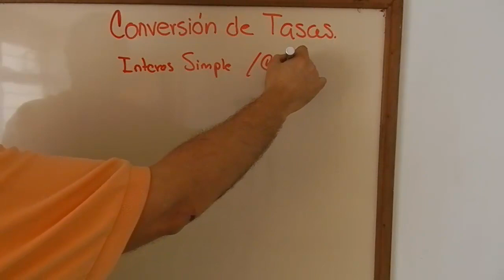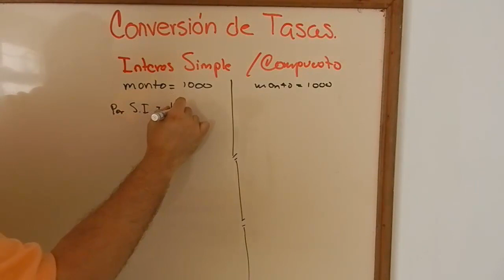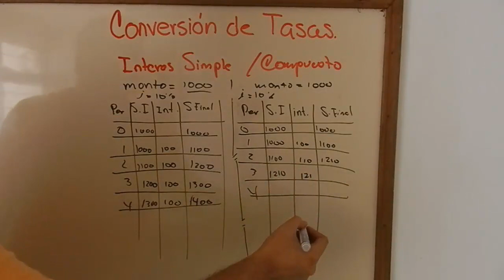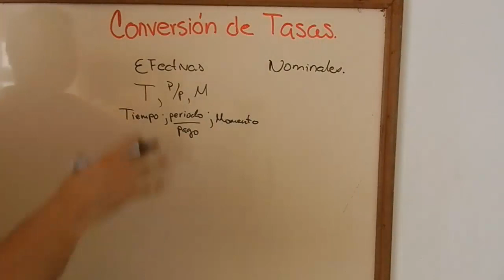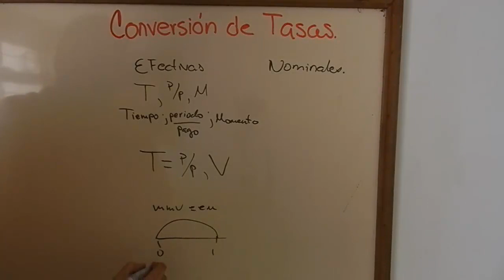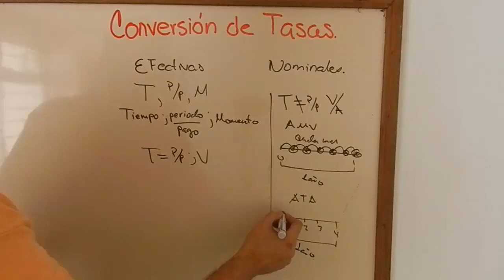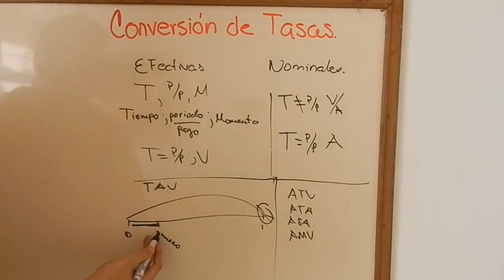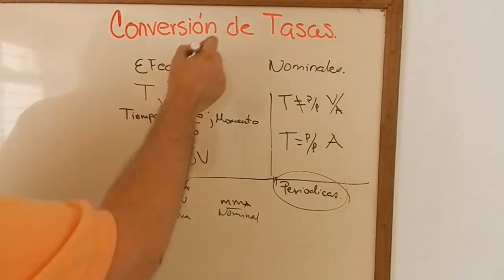Tasas De Interes Explicacion | Tasas Efectivas, Nominales y Periodicas TuProfeYouTube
Tasas De Interes Explicacion Tasas Efectivas Nominales y Periodicas, es el titulo de este video, con el aprenderemos a diferenciar la naturaleza de las diferentes tasas de interes, ademas explica claramente la diferencia entre interes simple e interes compuesto, les aseguro que si manejan bien estos conceptos, dificilmente reprobaran un examen de conversion de tasas.

TuProfeYoutube se trata del desarollo de temas de matematicas, algebra, trigonometria, geometría plana, quimica, fisica, calculo y finanzas, las cuales tratamos en una forma practica y amena para que todos aprendamos bien y facil.

TuProfeYoutube, pamateriales y TornadoRojo5 (gamer), son canales hermanos y cada uno ofrece diferentes productos, por ejemplo, pamateriales es visitado por sus trucos de computadora y para eliminar virus de la PC sin antivirus, mientras Tornadorojo5 se enfoca en mi otra pasion, los videojuegos (gamer). Son bienvenidos a mis canales...Gracias a todos(as) por su apoyo, mil gracias por verme...